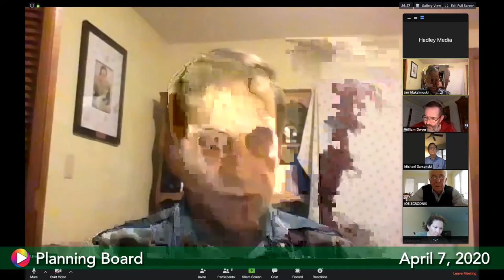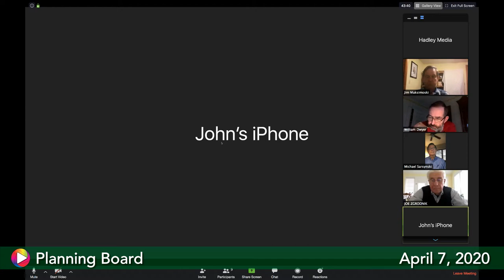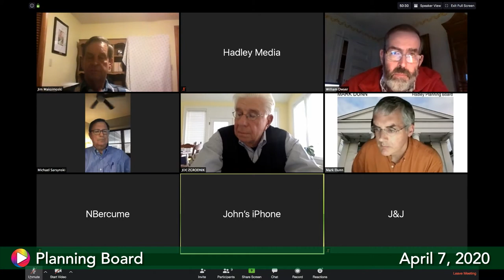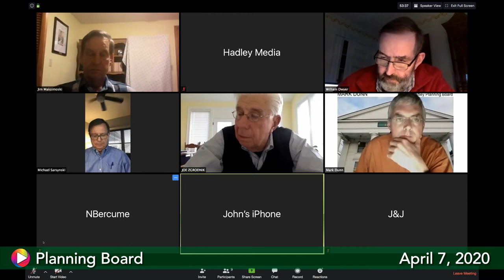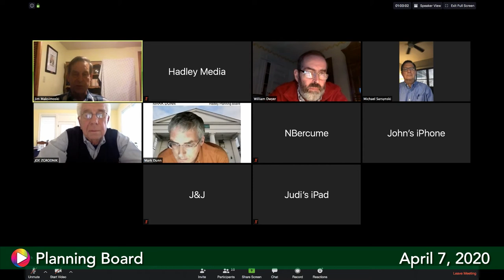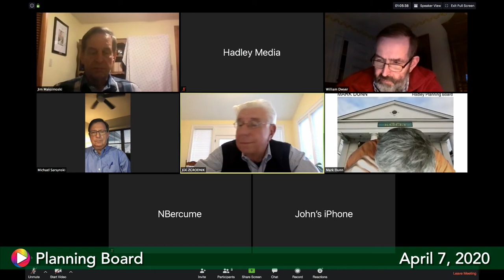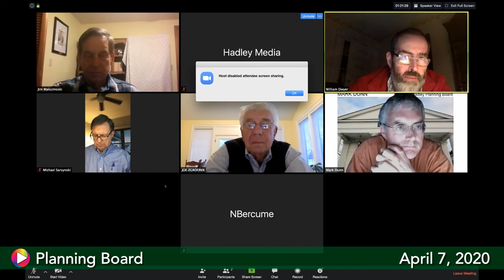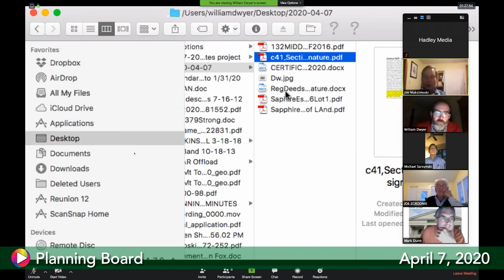Planning Board, April 7, 2020